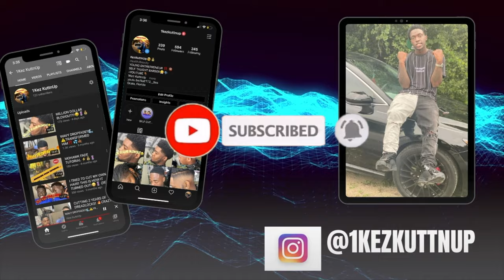7 WEEK WOLF 🐺🌊🏄🏾‍♂️TRANSFORMATION BY CELEBRITY BARBER 💈(OG WALKER)🎥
1KEZ KUTTNUP FAM 🏄🏾‍♂️🌊BACK WITH A NEW BANGER 🔥🎬 I CHOPPED MY 7 WEEK WOLF 😱 REAL CELEBRITY BARBER!! MUST SEE!!!